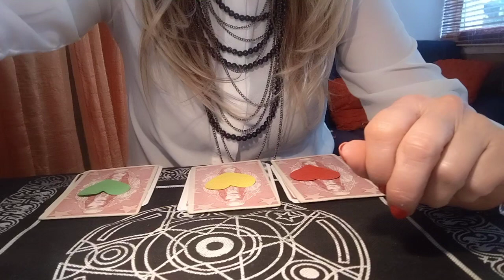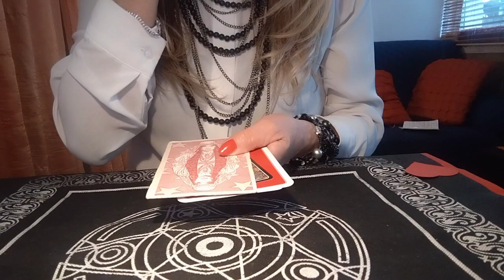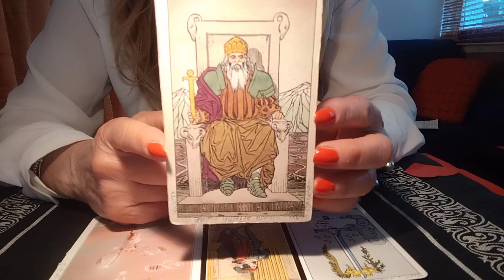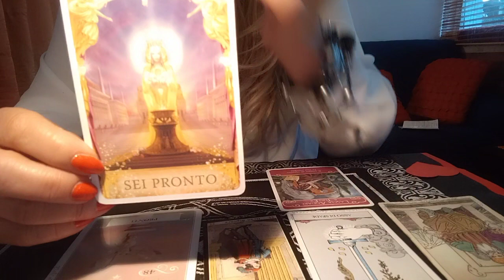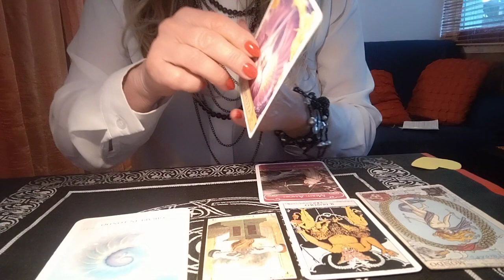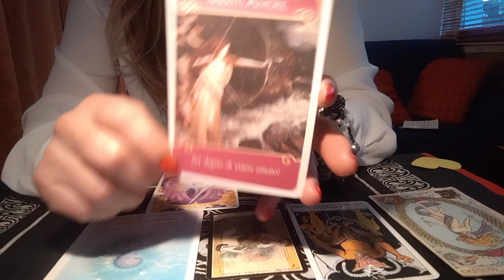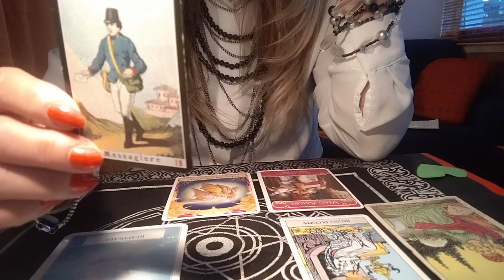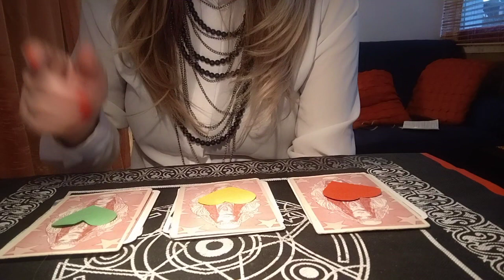Perché non mi chiama? interattivo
tarocchi interattivi a scopo di intrattenimento per un consulto personalizzato contattatemi alla mia mail oppure al mio profilo facebook in messaggio privato Zaira Fassari, se vi è piaciuto il video iscrivetevi al canale e attivate la campanella cosicché potrete essere aggiornati sulle mie novità, se vi siete riscontrati nella variante mettetemi un like ,grazie a presto 🙂😘